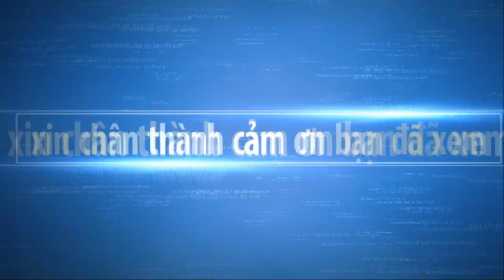TUYỆT PHẨM BONSAI VIỆT NAM phần 9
Bonsai trees have always been a source of great fascination . Bonsai trees have always been a source of great fascination is a community built by enthusiasts and experts from around the world. Every time you encounter a crisis, you will find that life is a process of constantly looking for yourself. We work hard not only to let the world see us, but also to let ourselves see the world.